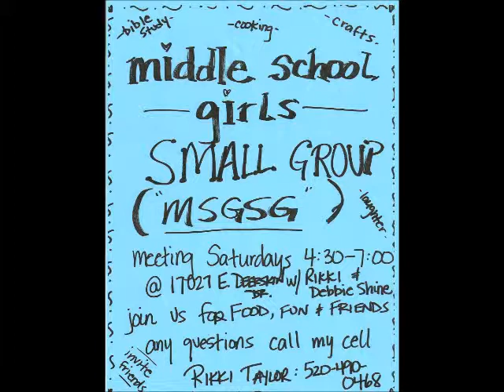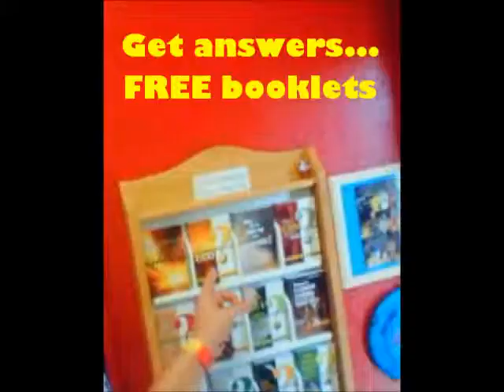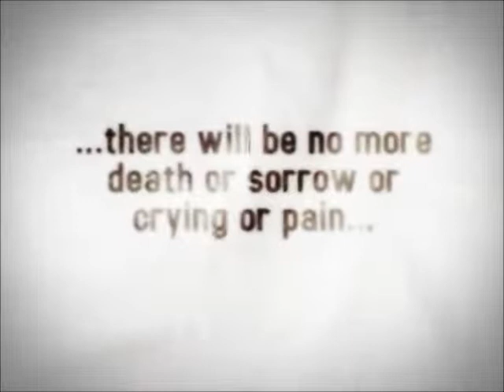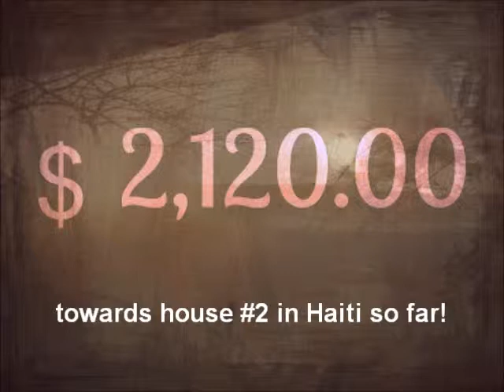Announcements PyG 09.05.2012